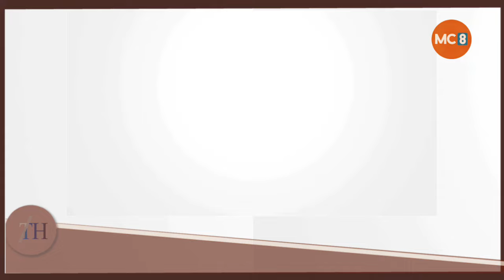Premier meeting de Charles Ble Goudé à son retour en Cote d'Ivoire